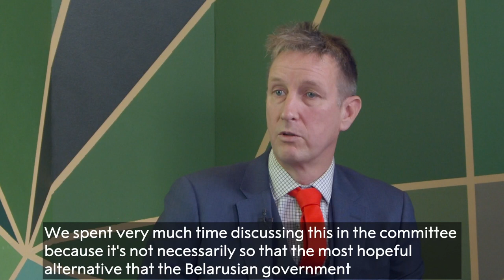Interview with the Norwegian Nobel Committee about the Nobel Peace Prize for 2022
For students 15-19 years. This is an interview with the Norwegian Nobel Committee about the Nobel Peace Prize for 2022, the Belarusian human rights defender Ales Bialiatsky, then Russian organization Memorial and the Ukrainian organization Center for Civil Liberties.

The chair of Nobel Comittee Berit Reiss-Andersen and the member of the Nobel Comittee Asle Toje explains why the prize was awarded these three candidates. The interview is prepared and executed by students from the Norwegian high school, Vika VGS, here represented by Dio Puntervold.